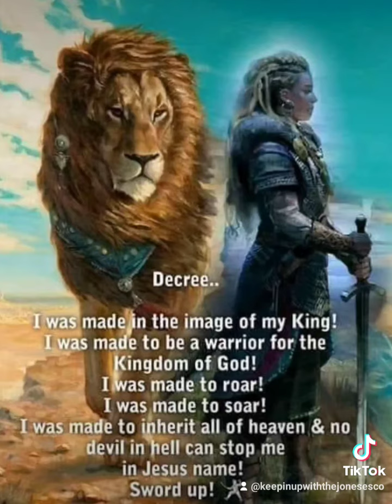armor up soldiers